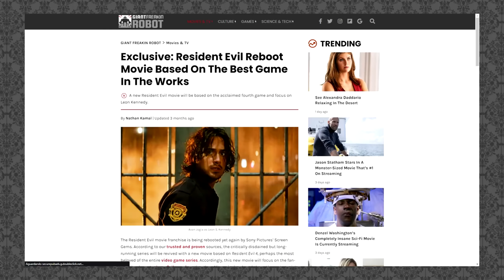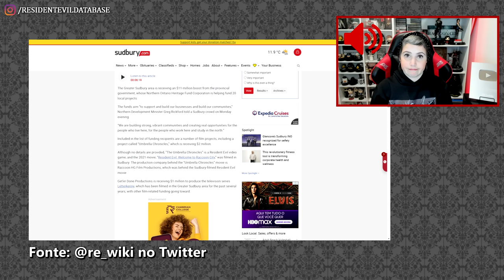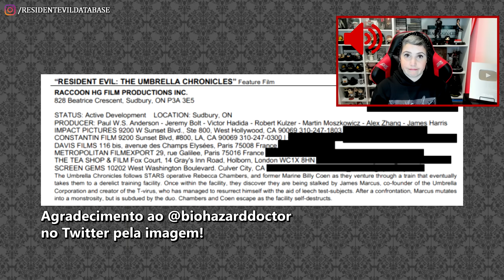RESIDENT EVIL pode ter novo FILME LIVE-ACTION em breve? Entenda!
IMPORTANTE VER ESTE VÍDEO ATÉ O FINAL! A Constantin Film, responsável pelas adaptações live-action de Resident Evil, não desistiu de novos projetos envolvendo a franquia, e tem vários rumores rolando por aí a respeito destes possíveis novos projetos. Aparentemente, teremos, sim, novo filme de Resident Evil em breve. Entenda neste vídeo!